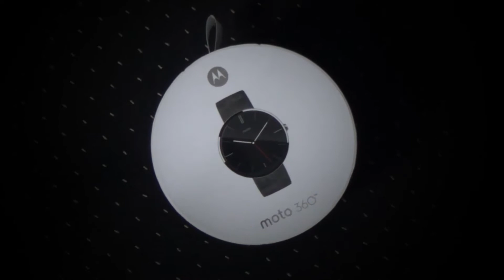Motorola Moto 360: unboxing by ChimeraRevo.com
Scatola tondeggiante e smartwatch epico!